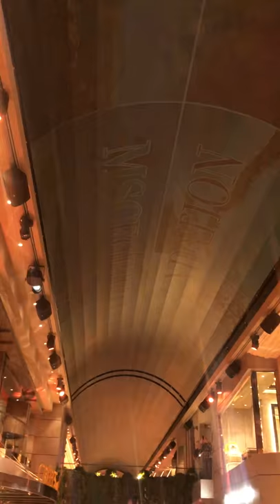MSC Grandiosa Dome Show, (Our world) Feb 2020 7 Night Cruise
Just Wow MSC Grandiosa DOME Show available every night after the main show, it takes around 3 min but is excellent the technology in this new ship's